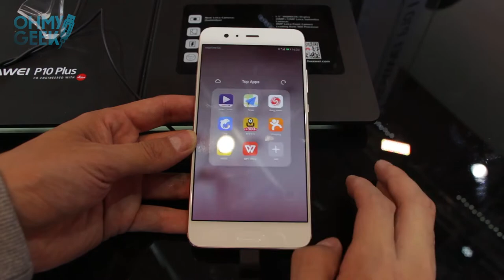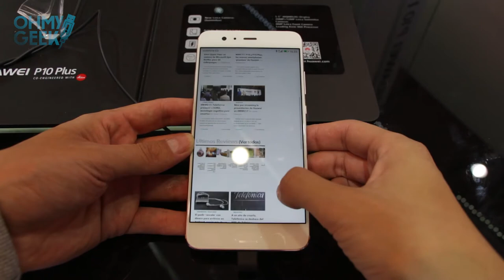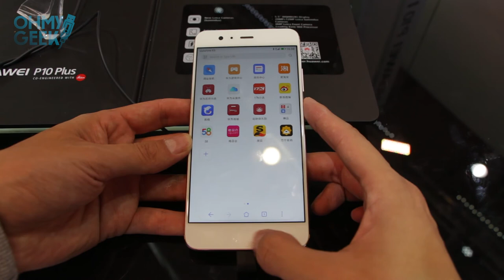Primera Vista: Huawei P10 Plus | OhMyGeek! en MWC17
Huawei en su participación dentro de Mobile World Congress 2017 (MWC17), presentó dos nuevos equipos: P10 y P10 Plus. Estuvimos con ambos, pero en esta primera vista quisimos destacar al 'hermano mayor'.